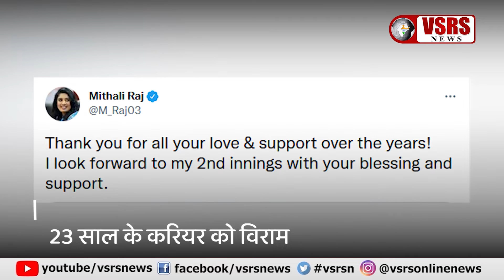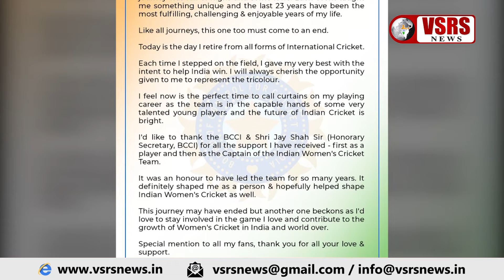मिताली राज ने इंटरनेशनल क्रिकेट से लिया संन्यास। Mitali Raj